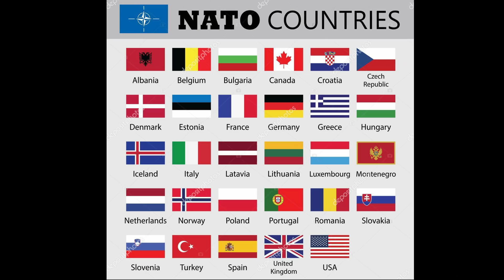South China Sea leh Indopui Chu??! || Titi Khawchang || Vol.3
Credit:- Tka Zote
Supporting Background Music Credit:-